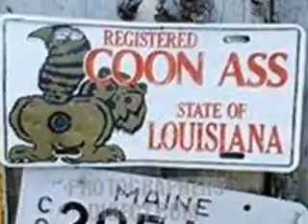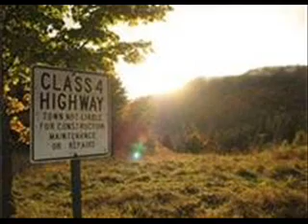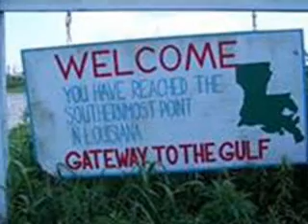Boozoo Bajou - Keep Going ft.Tony Joe White *k-kat blues & jazz café*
Boozoo Bajou, stylishly growing older or tastefully becoming untroubled? The bonus to this recording is that it comes with it's own micro climate. Oddly enough, it emanates from Nuremberg, Germany where the Boozoo Bajou trio has crafted a bassy, sensuous and sexy chill track. The craftsmanship - flawless, the rhythms fluid and dangerously intoxicating that sets it apart from the electronic chill of other euro-dub outfits. Enjoy this smooth blend of flavors which collide to make an instant downtempo classic.